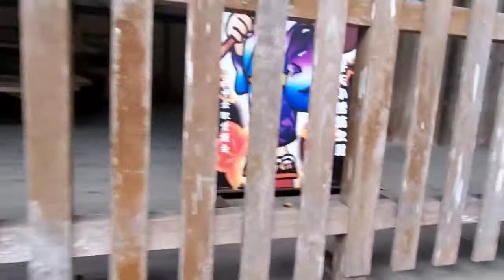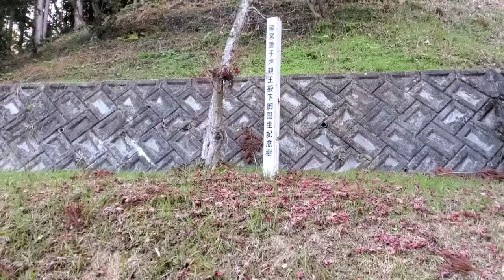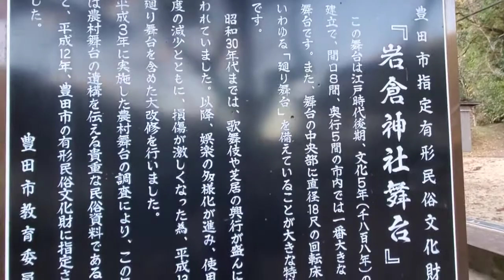パワースポットめぐり～Vol.1～西中金【岩倉神社】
※ロケ日は、2020年12月20日(日)です。

おいでんバスで足助へ向かっている途中、むしろ、足助から猿投駅に向かっている帰路のほうかな、

車内から、「あそこに、神社がある！気になるなぁ～～」って思う人はなかにはいることであろう。

私も以前から気になっていた。

そして、毎月限定の足助八幡宮の御朱印をいただいた帰りに、ついに降りてみることにした！

そこには、なにもないわけがなかった。

先にあったのは、列車が走っていた頃の風景そのままに近い状態。

農村舞台？これは初めてみた。期待せず降りたのだが、意外と映えスポットではないだろうか？

そして、鉄道マニアの方も一度は訪れてみてもいいだろう。

当人は、この時、次回のロトに当選したいがために、「金」がつく地域でもあったということで、

あやかりたい、正直、そんな思いもあった。

もちろん、祈願内容は、ロト当選祈願でした。